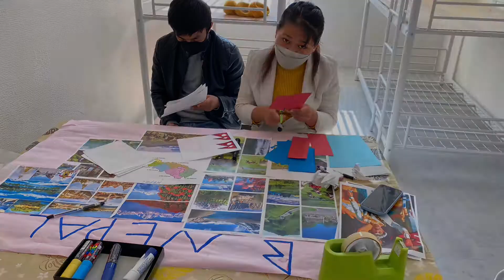Kotonoha International Food Fair 2021